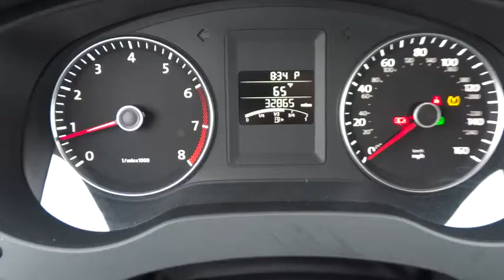2012 Volkswagen Jetta Concord, Charlotte, Gastonia, Matthews, Huntersville, NC PV1054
2012 Volkswagen Jetta
2012 Volkswagen Jetta 4dr Auto SE w/Convenience - Stock#: PV1054 - VIN#: 3VWDX7AJ9CM315360

7500 Hendrick Auto Plaza NW

SE w/Convenience trim, Reflex Silver Metallic exterior and Titan Black interior. FUEL EFFICIENT 32 MPG Hwy/24 MPG City! Volkswagen Certified, CARFAX 1-Owner, Excellent Condition, LOW MILES - 32,863! Heated Seats, Satellite Radio, iPod/MP3 Input, RUBBER MAT KIT, Aluminum Wheels, Head Airbag, Originally bought here. CLICK ME! THIS VOLKSWAGEN JETTA IS FULLY EQUIPPED: RUBBER MAT KIT (4) rubber mats, trunk liner OWN THIS JETTA WITH CONFIDENCE: CARFAX 1-Owner. Qualifies for CARFAX Buyback Guarantee. 112-Point Inspection and Reconditioning, 2 years/24, 000 miles bumper-to-bumper limited warranty, 24-Hour Roadside Assistance, Vehicle History Report KEY FEATURES ON THIS JETTA INCLUDE: Heated Driver Seat, Satellite Radio, iPod/MP3 Input MP3 Player, Aluminum Wheels, Keyless Entry, Child Safety Locks, Steering Wheel Controls, Heated Mirrors, Electronic Stability Control. SE w/Convenience with Reflex Silver Metallic exterior and Titan Black interior features a 5 Cylinder Engine with 170 HP at 5700 RPM*. Originally bought here. VOLKSWAGEN JETTA: BEST IN CLASS: Headroom and legroom are very good, almost to the level of many midsize sedans. The seats are long-haul comfortable. High-set seats contribute to fine all-around visibility. -- Consumer Guide. Great Gas Mileage: 32 MPG Hwy. OUR OFFERINGS: We devote ourselves to helping and serving our customers to the best of our ability. It is our honor to have you come in to our dealership and drive the vehicle of your dreams home. Our goal is to offer the most modern and convenient access to up-to-date and accurate information, which our customers have come to expect and rely upon for all their automotive needs. Pricing analysis performed on 9/27/2014. Horsepower calculations based on trim engine configuration. Fuel economy calculations based on original manufacturer data for trim engine configuration. Please confirm the accuracy of the included equipment by calling us prior to purchase.